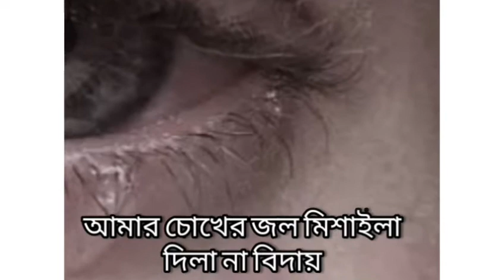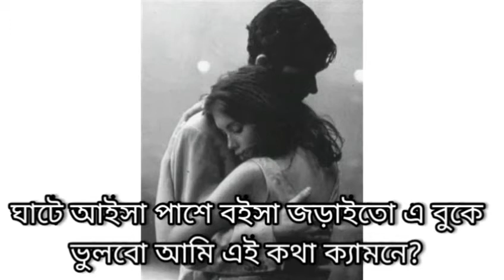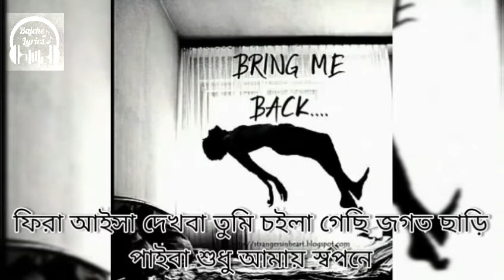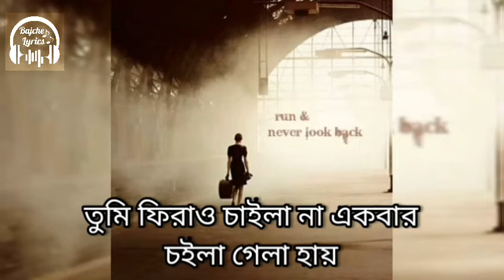Lal Shari Poriya Konna Lyrical Video| লাল শাড়ি পরিয়া কন্যা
SONG - লাল শাড়ি পরিয়া কন্যা
SINGER - Shohag